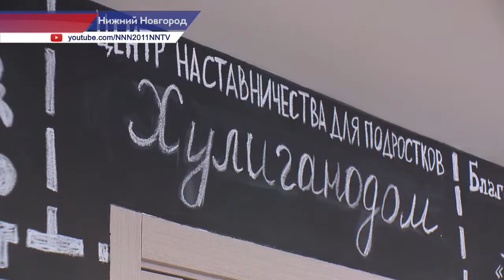Министр Сергей Баринов посетил «Хулиганодом» в Нижнем Новгороде